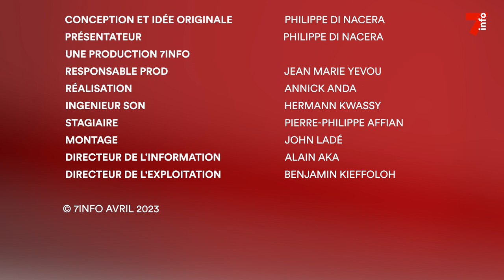Droit dans les yeux | Issiaka Konaté, consul général de Côte d'Ivoire à Paris